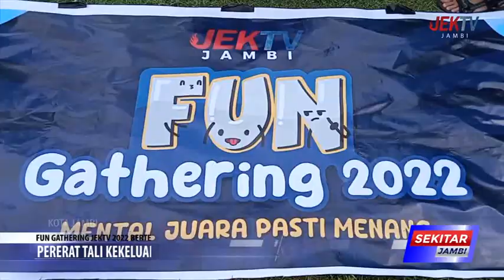FUN GATHERING JEKTV 2022 BERTEMA MENTAL JUARA PASTI MENANG